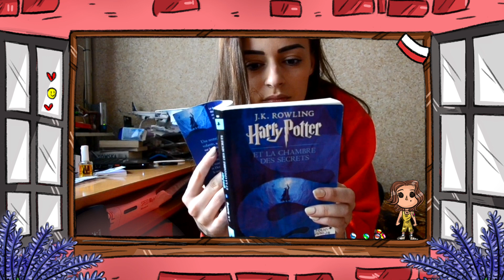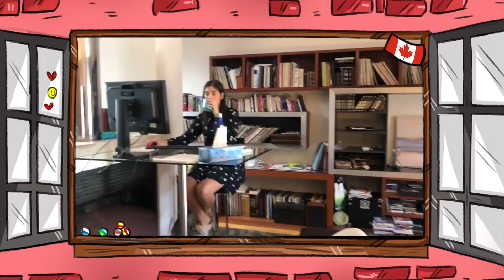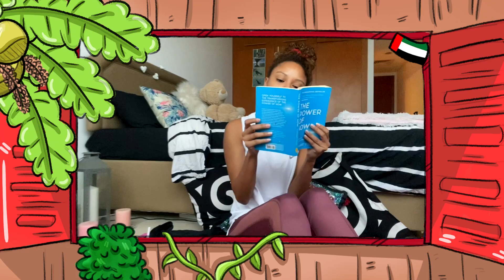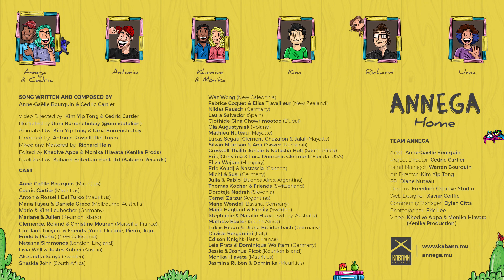ANNEGA - Home (Official Video)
There is no better place than home. 🏡🌍

Friends around the world shared their precious time spent with their loved ones to help ANNEGA and her team send this positive message. 💟

Through this song, we're relearning the greatest lessons of humanity, which is solidarity, compassion, and oneness.

We will come out blessed to feel more, to be more! Stay safe friends, stay home, and enjoy the music! 🤗🌼🌈

Kabann Records presents…

ANNEGA  ‘Home ’

Lyrics of Home :

Still early morning and my heart is full
I've got dreams to build and a life to live
My mama told me what is on my mind
I wanna get going but I'm stucked inside

Still I'm home x2

What shall we do
when all we've believed to be true
Is no more
When all is said and done
And your money serves no one.
Would you understand
how wrong a man can get

Nothing quite like this era were living
Most of the world is confined to their homes
Good for the trees, good for the breeze
My heart is partly aching and partly free

All my life I've been a follower, a dreamer, completely bonker, a sleeper
But now it's time to save our home.

Song written and composed by Anne Gaëlle Bourquin and Cedric Cartier

Video Directed by Kim Yip Tong and Cedric Cartier
Video Illustrated by Uma Burrenchobay (@umadatalien)
Animated by Kim Yip Tong & Uma Burrenchobay
Produced by Antonio Rosselli Del Turco
Mixed and Mastered by Richard Hein
Video Edited by Khedive Appa and Monika Hlavata (Kenika Prods)
Published by Kabann Entertainment Ltd (Kabann Records)

CAST
Anne Gaëlle Bourquin (Mauritius)
Cedric Cartier (Mauritius)
Antonio Rosselli Del Turco (Mauritius)
Maria Tuyau and Daniele Greco (Melbourne, Australia)
Marie and Kim Leubecher (Germany)
Mariane and Julie (Reunion island)
Clemence, Roland and Christine  Mouren (Marseille, France)
Carolans Touyrac and Friends (Yona, Oceanne, Pierro, Juju, Fredo and Pierro) (Nouvelle Caledonie)
Natasha Simmonds (London, England)
Livia Wöll and Justin Kohler (Austria)
Alexandra Sonya (Sweden)
Shaskia John (South Africa)
Waz Wong (New Caledonia)
Fabrice Coquet and Elisa Travailleur (New Zealand)
Niklas Rausch (Germany)
Laura Salvador (Spain)
Clothide Gina Chowrimootoo (Dubai)
Ola Augustyniak (Poland)
Mathieu Nuteau (Mayotte)
Lucas Segati, Clement Chazalon et Jalal (Mayotte)
Silvan Muresan and Ana Csiszer (Romania)
Creswell Thalib Johaar and Natasha Holt (South Africa)
Eric, Christina and Luca Domenic Clermont (Florida, USA)
Eliza Wojtan (Hungary)
Eric Koudj and Nastassia (Canada)
Michi and Susi (Germany)
Julia and Pablo (Buenos Aires, Argentina)
Thomas Kocher and Friends (Switzerland)
Doroteja Nadrah (Slovenia)
Camel Zarzur (Argentina)
Marie Wendel (Bavaria, Germany)
Maria Haglund and Family (Sweden)
Stephanie and Natalie Hope (Sydney, Australia)
Mathew Baxter (South Africa)
Lukas Braun & Diana Breidenbach (Germany)
Davide Bergamini (Italie)
Edison Knight (Paris, France)
Leia Prats & Dominique Wolfram (Germany)
Jessie & Joshua Picot (Reunion Island)
Monika Hlavata (Mauritius)
Jasmina Ruben & Dominika (Mauritius)

TEAM ANNEGA
Artist: Anne Gaelle Bourquin
Project Director: Cedric Cartier
Band Manager: Warren Bourquin
Art Director: Kim Yip Tong
PR: Diane Nuteau
Design: Freedom Creative Studio
Web design: Xavier Coiffic
Community manager:Dylen Citta
Photographer: Eric Lee
Video: Khedive Appa and Monika Hlavata (Kenika Production)